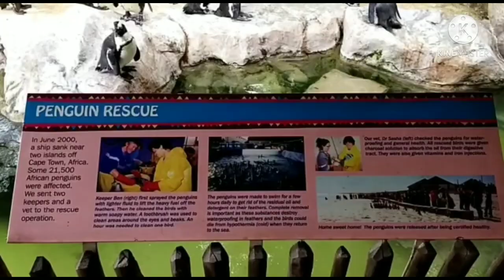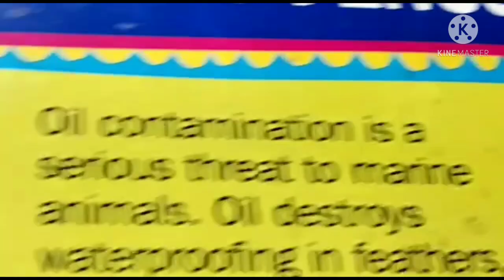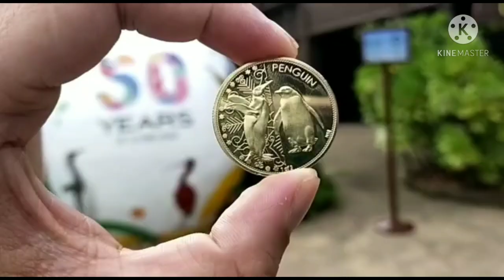Can "PENGUINS" live in tropical places like Singapore???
Quick Facts:
Lifespan: 15-20 years in the wild (upto 40 years in captivity)

Diet: Sardines (anchovies, gobies and herring)

Habitat: Sea cliffs (Shorelines, beaches, rocky offshore islands)

Range: Coasts and Islands of south-western Africa

The African Penguins

Warm weathered penguins not all Penguins live in freezing sub-zero temperatures. African penguins are found off the south-western coast of Africa. Temperatures soar in the day and plummet at the night.

These penguins are given a choice of both extremes. They are free to go for a swim or relax by the pool at their sunny outdoor exhibit. If it gets too hot, they can opt to retreat to their air-conditioned den cum nesting area.

Welcome Aboard!!!